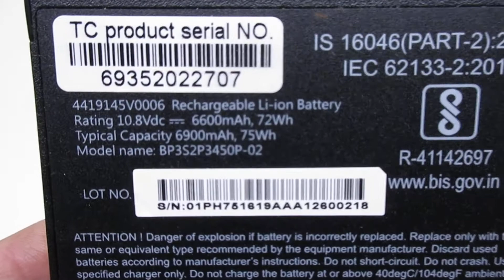Brand New for GETAC BP3S2P3450P-02 441914800001 242914800001 Computer batteries,Laptop Battery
Models Number:
GETAC BP3S2P3450P-02
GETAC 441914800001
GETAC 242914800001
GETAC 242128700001